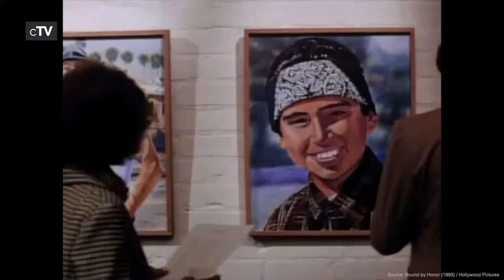Top 5 Gang Movies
If you want to see conflicts between rival street gangs you should definitely watch our picks for the best Gang movies.

Movies in this Ranking:
5. Menace II Society (1993): (00:14)
4. Gangs of New York (2002): (01:40)
3. Boyz n the Hood (1991): (03:56)
2. Bound by Honor (1993): (06:27)
1. American History X (1998): (08:02)